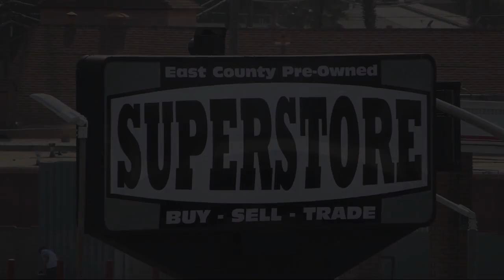2013 Nissan NV2500 HD SV 3D Cargo Van San Diego Carlsbad National City Chula Vista Alpine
2013 Nissan NV2500 HD SV 3D Cargo Van Stock Number: 221103 Vin:1N6AF0KY8DN112038.

327 El Cajon Blvd.